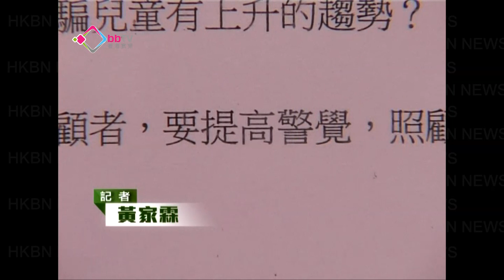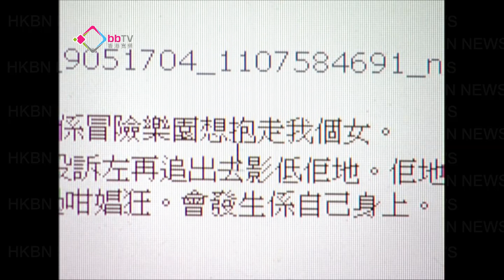拐子出沒 看管子女勿依賴傭人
雖然接連有疑似「拐子佬」出沒，但警方話暫時未收到任何人報案，但已主動了解跟進。有幼稚園發通告，提醒家長要提高警覺，即使很忙亦要照顧好子女，而且不能過份依賴傭人。